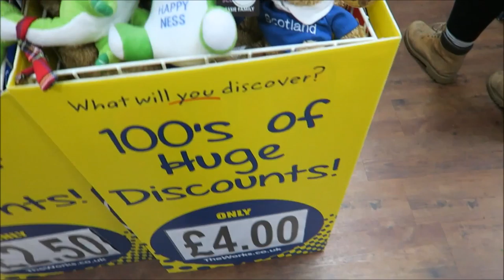Murals of Glasgow // VEDA 11.4.16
A day out in Glasgow, eating sushi, drinking bubble tea and checking out awesome artwork!